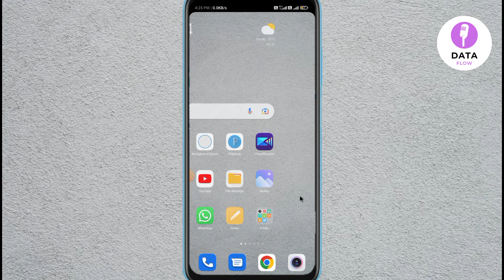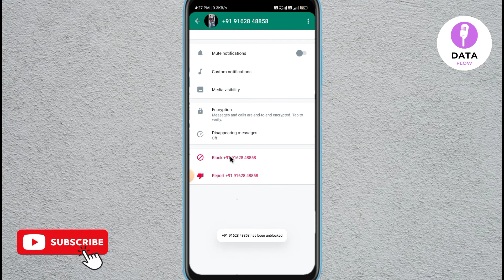Whatsapp par kisi ko block kaise kare | Whatsapp number block kaise karte hain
about video :- dosto aaj ke is video me aapko batane wala hu whatsapp number block kaise karte hain umeed karta hu aapko video pasand aayegi

your query
whatsapp par kisi ko block kaise kare
whatsapp number block kaise karte hain
whatsapp number block kaise karen
whatsapp par kisi ko bhi block kaise kare
whatsapp par kisi ko block karke delete kaise kare
whatsapp par kisi ko permanent block kaise kare
whatsapp par kisi ko block karna hai to kaise karen

see you soon take care bye bye